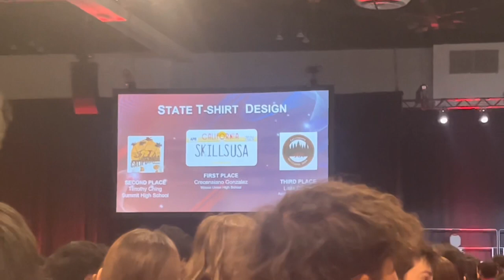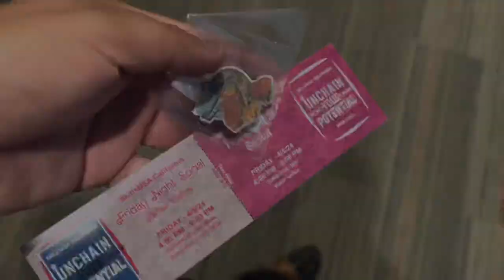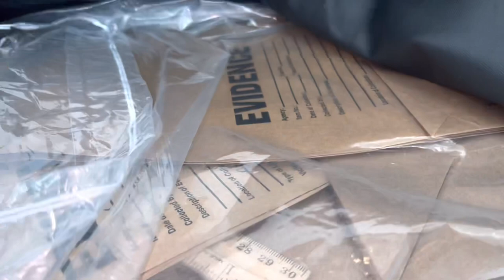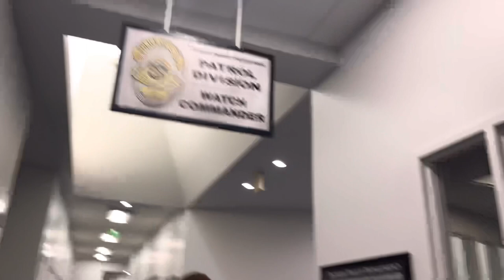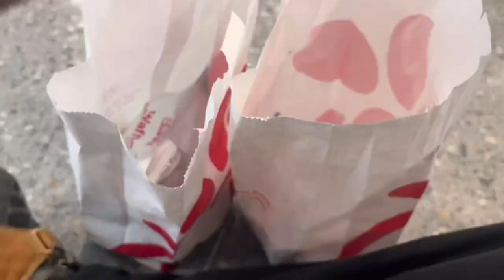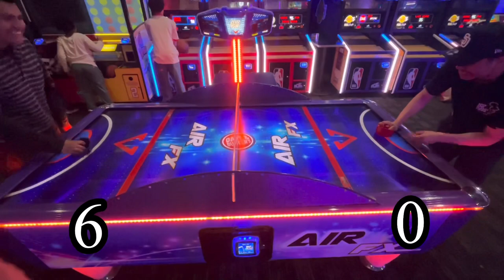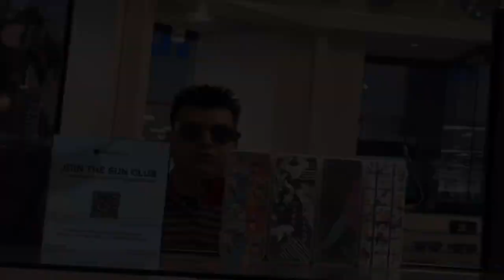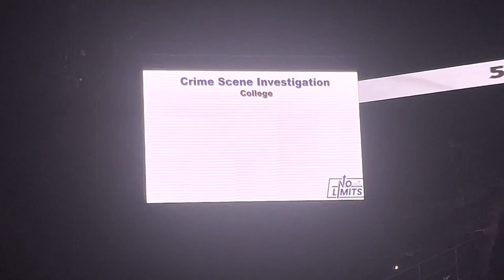State Championships 2024 (SUPER VLOG) – Interviews/PD/Jail/Mugshots/COOL STUFF & MORE!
We went to State Championships for a program called "SkillsUSA" where we competed against every school in the state to see who is the top dawg in each category. This is just a fun vlog i made of the fun things we did, said or saw out there. It was challenging and we put in the time and work to get there and succeed while also having fun and making new friends along the way. For anyone who has heard of "SkillsUSA" or is thinking about competing; I recommend you go for it. You'll have a great time and bond with new people while you gain experience and see new surroundings.
I'm working on a few Skits, Parodies, Interviews (Asking people crazy questions),  Parody Songz and more Vlogz!